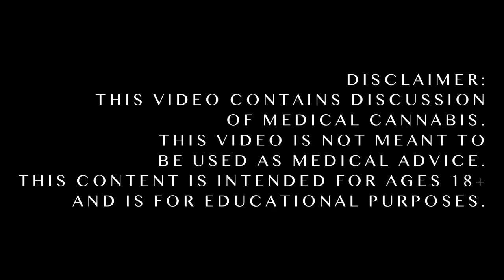4 Underrated Cannabinoids | Delta-8 THC, CBG, THCV, + CBN